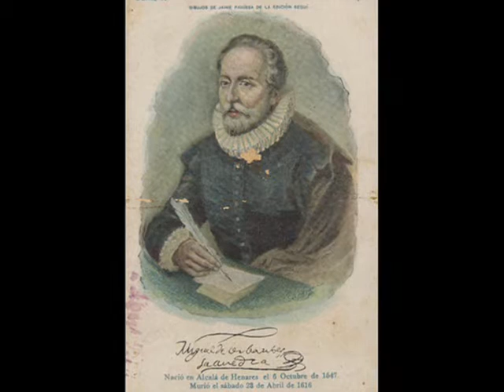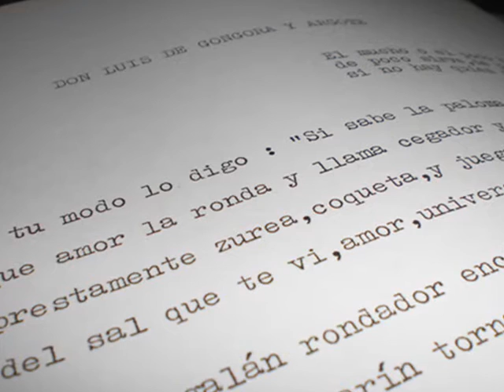Don Quijote de la Mancha lectura 5 10 2015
Lectura del Quijote por Dominguez Lobato